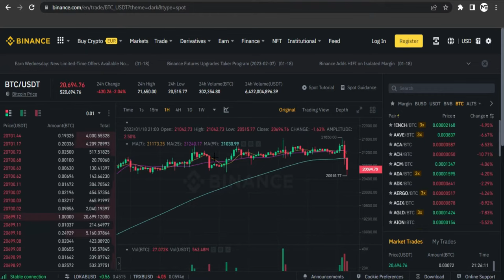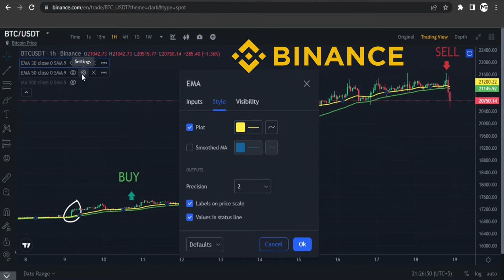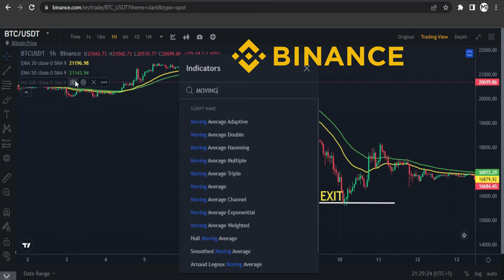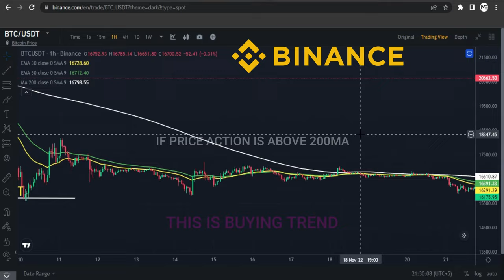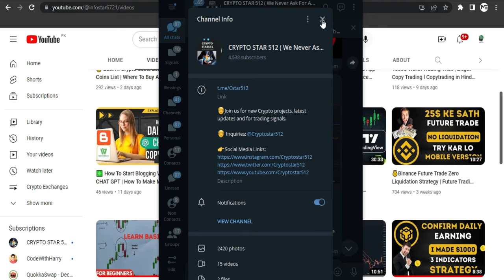💰 Bitcoin Trading Strategy | Binance Indicators Settings | Binance Chart Settings 🚀🚀🚀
💁‍♂️ In this video i discussed how you can use binance mobile app. It is full tutorial on binance app.

binance app full tutorial, binance future trading trick, binance grid trading, binance spot trading, binance trading strategy, binance macd indicator, binance rsi indicator, binance copy trading, binance bot trading.

Binance Daily Earning Trick
Binance Trading Strategy | Binance Indicators Settings | Binance indicators | RSI Indicator |
binance chart settings
binance rsi indicator settings
binance indicators

binance launchpool usual coin
usual coin
usual coin binance launchpool